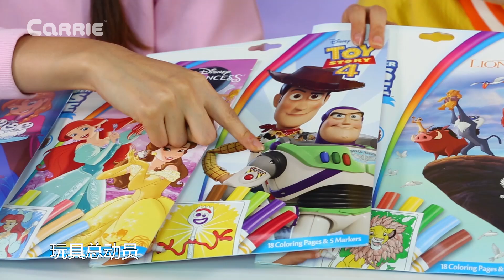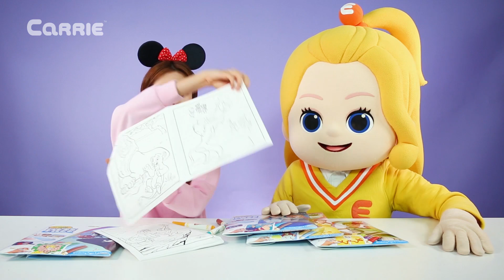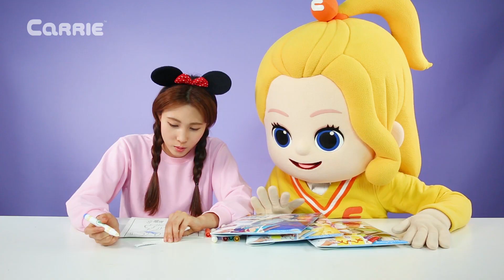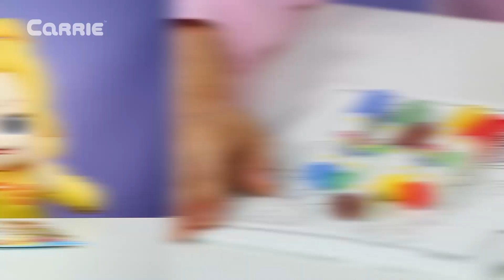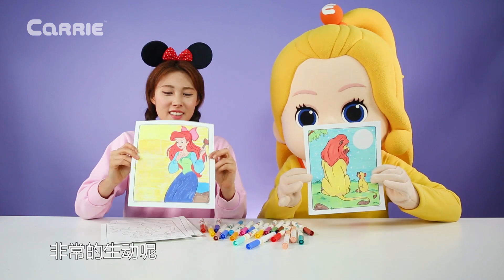透明的彩色筆？迪士尼魔法畫畫筆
凱利和小愛麗今天要一起畫迪士尼的畫。但是畫畫的彩筆為什麼是透明的呢？而且還能出現顏色！這真的是太神奇了吧。